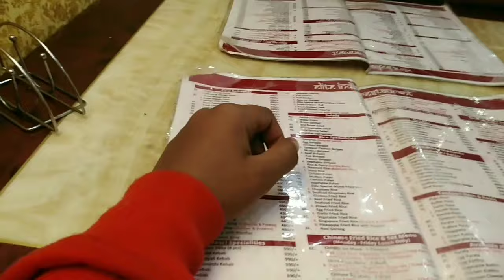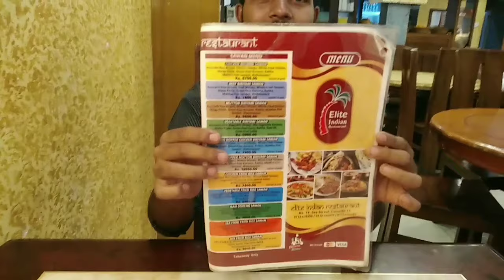Day 001:ගජමෑන්(gajaman) බලමුතේ 🇱🇰: @Thadiyavloglk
We are ready to go to visit Gajaman. So I am at my uncle's house in Colombo.  From there we go by car to Ja Ala K-ZONE. So we watched Gajaman and avatar. So we stopped one day for my friend tiktok meenu. Next day morning we left to come home. We were hungry and went to an Indian restaurant. Then we  We left to come home. It was night when we arrived. So our journey is over today. Have a good day everyone

✔️ my gear: panasonix lumix camara  and huwawi nowa 7i